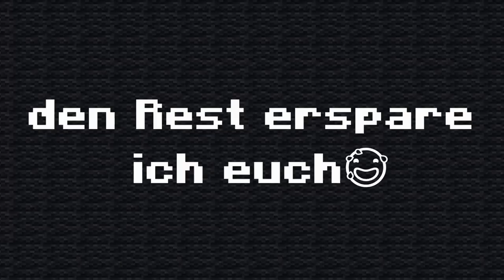XXL Grind in Lithium Craft! | Lithium Craft3 #1